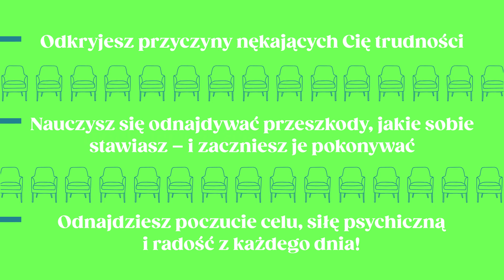Ciesz się życiem każdego dnia!💚🍀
Zmień swoje życie na lepsze z "Twoim kieszonkowym terapeutą"!💪

To książka:
🪑dla tych, którzy myślą o psychoterapii i są jej ciekawi,
🪑ale też dla tych, którzy już jej doświadczają i chcą zrozumieć więcej!

Kto z Was jest ciekawy tej domowej terapii?

Wpadajcie na nasze SM:
🔶 TIK TOK🔶 / wydawnictwoalbatros
🔶 INSTAGRAM🔶 / wydawnictwoalbatros
🔷 FACEBOOK🔷 / wydawnictwoalbatros